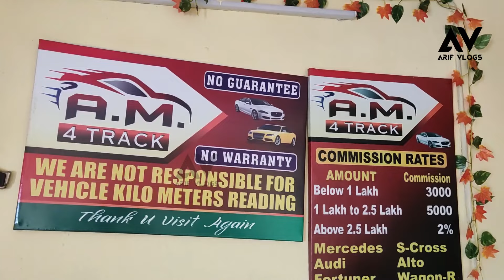Second Hand Cars || Low Price || Hyderabad || Arif Vlogs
Address:-
A.M 4 Tracks
Balapur, Hyderabad, Telangana 500058